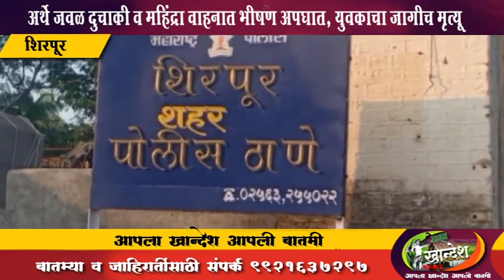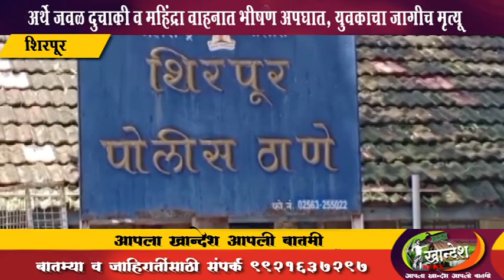शिरपूर : अर्थे जवळ दुचाकी व महिंद्रा वाहनात भीषण अपघात, युवकाचा जागीच मृत्यू